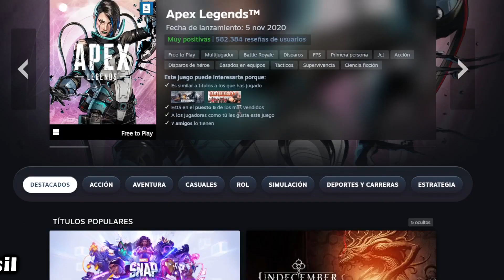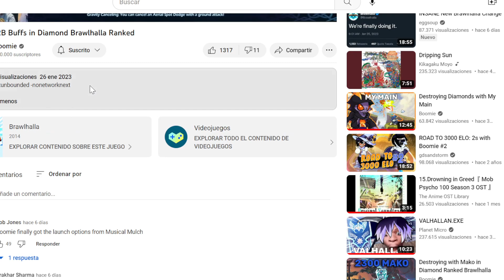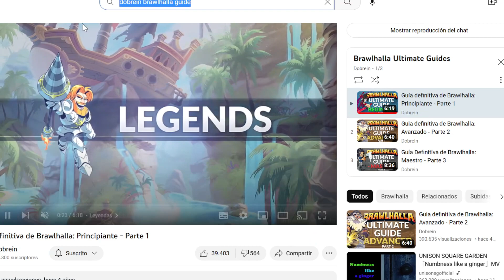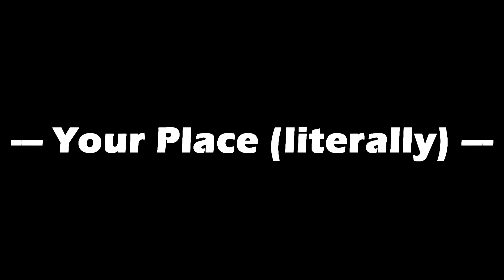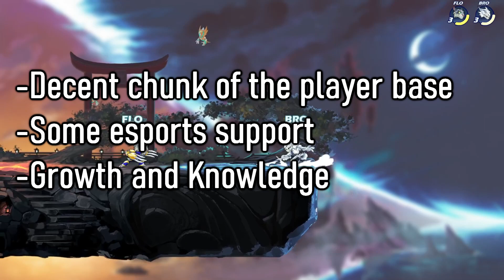Brawlhalla in 2023: Getting into the game.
10 MINUTE VIDEO WHAT WHAT WHAT

-Sante Les Amis - Brasil
-Slaptop - Sunrise
-Jungle - Busy Earnin'
-Tune Yards - Water Fountain
-MPB-4 - Agiboré (Marky's Refix)